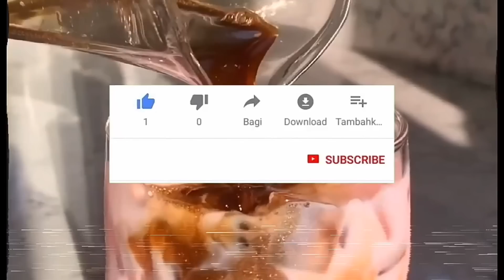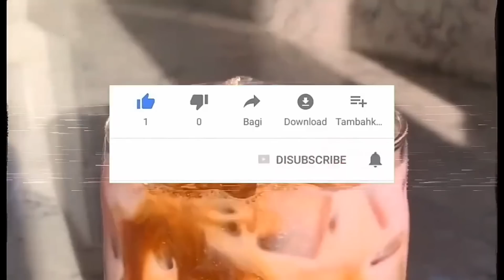LISA OR LENA { ROUPAS ACESSORIOS E MATERIAL } CRIANÇAS E PRE ADOLECENTES :3 ( -cute_love- )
curtam e compartilha deixa seus comentário